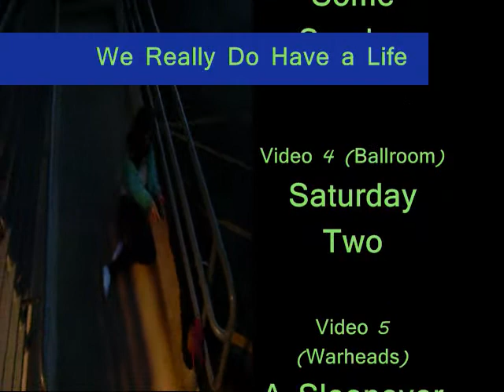Mash Up 1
Random Videos with little editing. Nuff Said